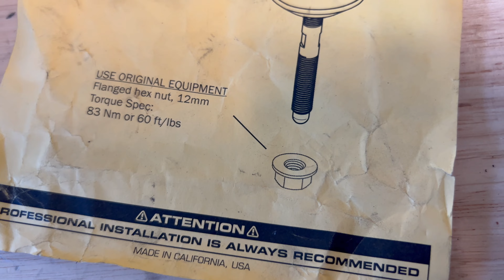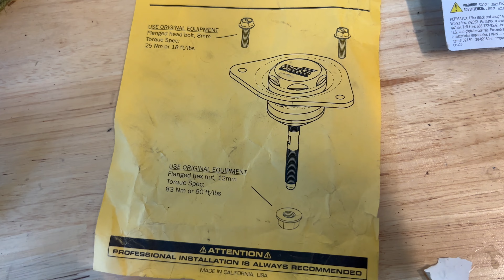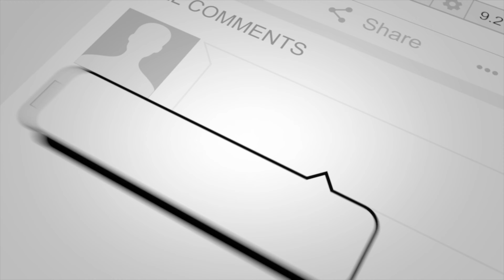Viagra Mounts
Replace softer motor mounts with harder motor mounts